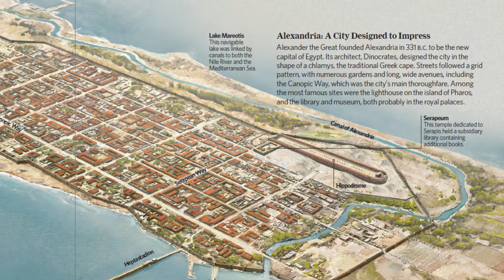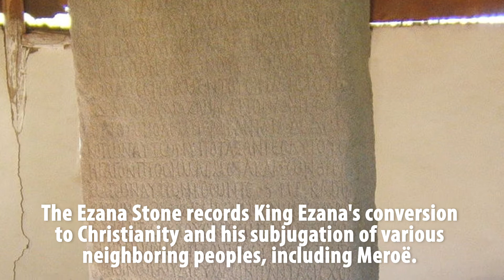HIST 1111 - Africa: Regionalism & Mali